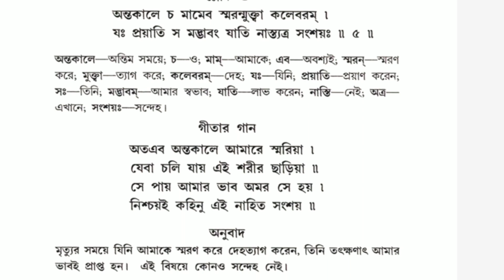চার ধরনের মানুষ মৃত্যুকে চারভাবে দেখেFour types of man evaluate death in four ways. Lesson from gita